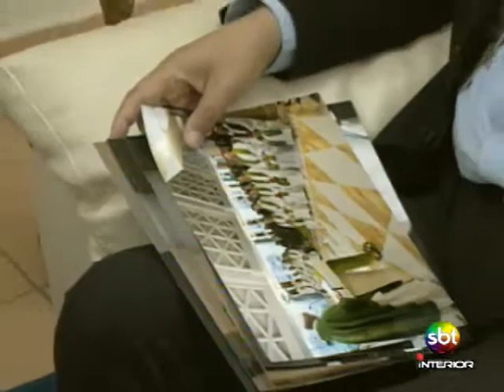PE. Luigi Fávero - Tele Verdade - 23 07 2013